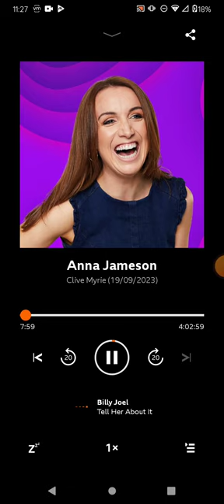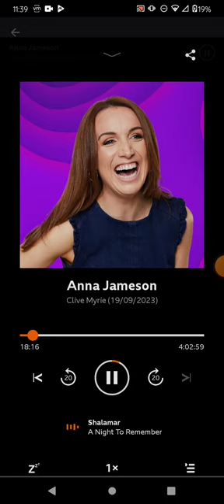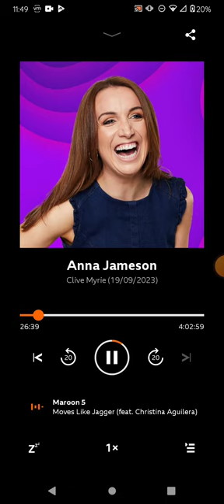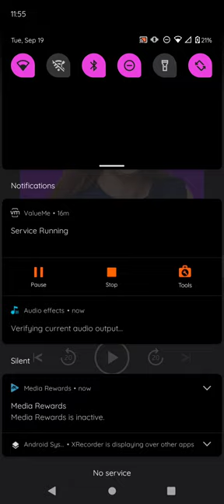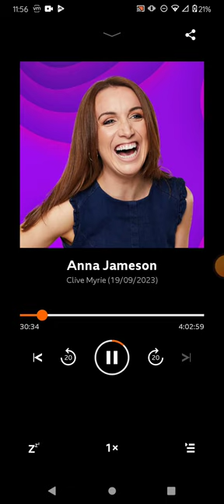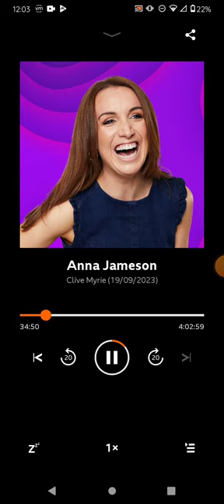Anna Jameson portion of first hour 9/19